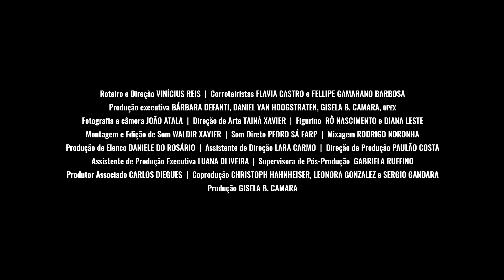Homem Onça - Pílula com Chico Diaz, Emílio de Mello e Álamo Facó (Gás Brasil)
Homem Onça - filme de Vinícius Reis / Tacacá Filmes